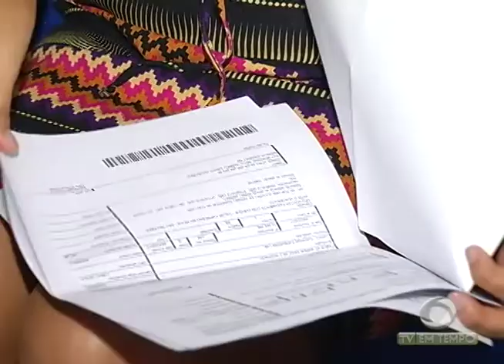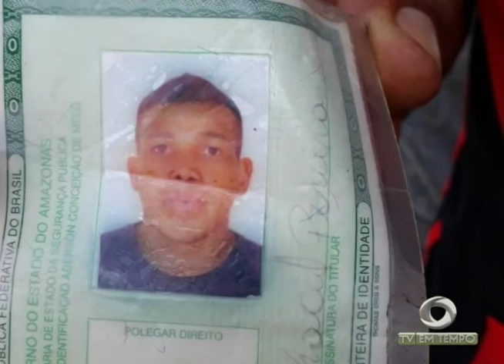CODAM aprova projetos que vão gerar empregos aqui no Amazonas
01º BLOCO JORNAL 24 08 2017 - CODAM aprova projetos que vão gerar empregos aqui no Amazonas